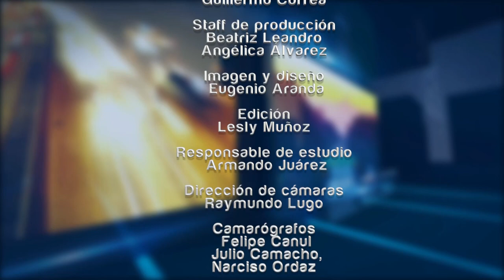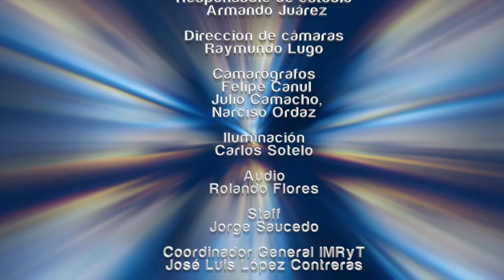Etrevista Guillermo López Ruvalcaba - Especial Noticias IMRyT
Entrevista con Guillermo López Ruvalcaba, Secretario de Desarrollo Agropecuario.
Las y los responsables de las dependencias de Gobierno Estado de Morelos hablan de los retos y oportunidades al frente de las instituciones al servicio de la población.